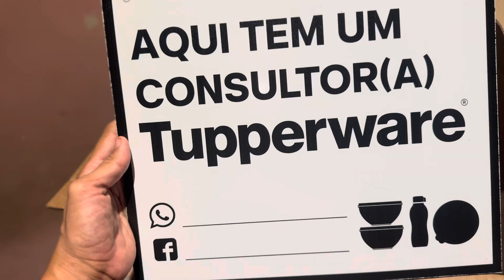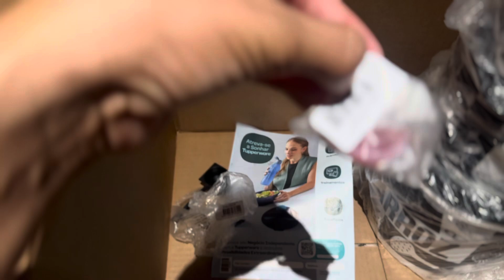Abrindo caixas Tupperware+surpresa que veio a mais